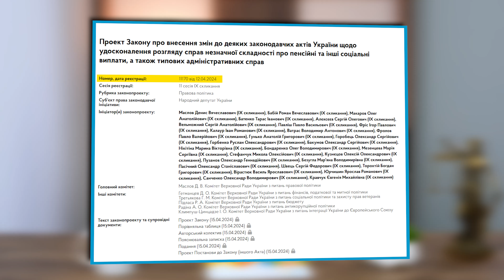Останні новини від “Мережі права” на травень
У новому відео ми ділимося останніми новинами та важливими змінами в Україні, які можуть вплинути на ваше життя:

Зміни в видачі паспортів: Дізнайтеся про тимчасове призупинення видачі закордонних паспортів для чоловіків призовного віку згідно з новим законом про мобілізацію.
Запуск Е-кабінету: Обговоримо проблеми з запуском електронного кабінету для військовозобов'язаних і як це вплине на оновлення персональних даних.
Онлайн-шлюб через "Дію": Розглянемо як тепер можна швидко та легко одружитись через портал "Дія" та майбутні плани на додання можливості шлюбу через відеозв'язок.
Без затримок у пенсійних справах: Вивчимо новий закон, який спрямований на прискорення розгляду судових справ щодо пенсій та інших соціальних виплат.
Революція у вищій освіті: Ознайомтеся з новим законопроєктом, який дозволить студентам вибирати предмети та спеціальності, а також надасть можливість завершити навчання бакалавра за три роки.

КОНТАКТИ:
🔹 Юридична компанія "Мережа права"
🔸 Працюємо по всій території України